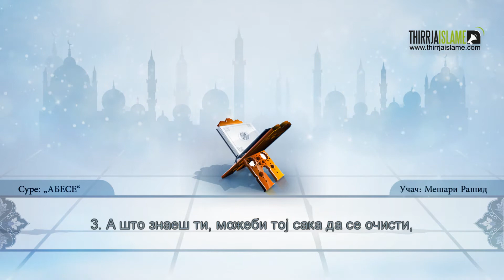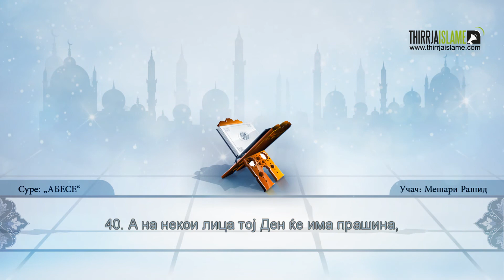80. Суре „АБЕСЕ“ - Мешари Рашид